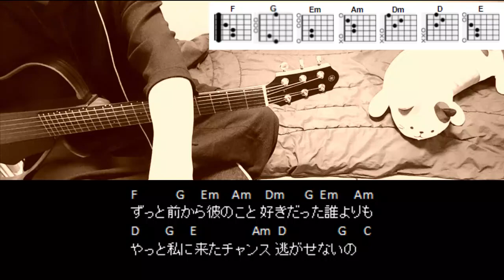広末涼子「MajiでKoiする5秒前」ギターコード【サビ練習用/歌詞】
広末涼子「MajiでKoiする5秒前」ギターコードです。